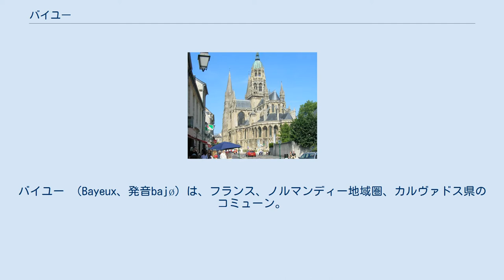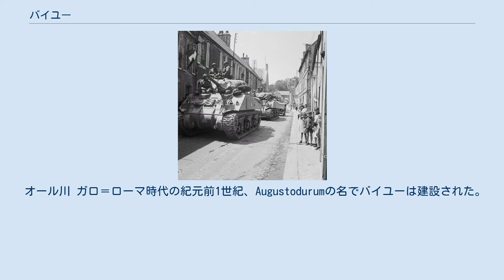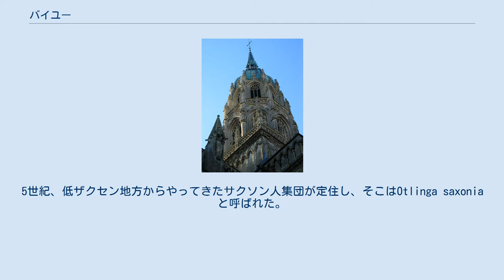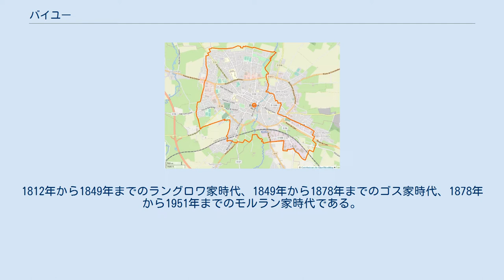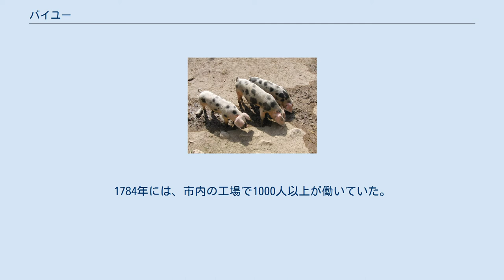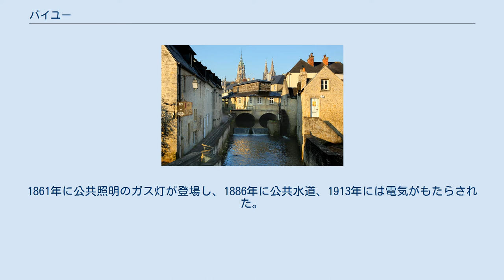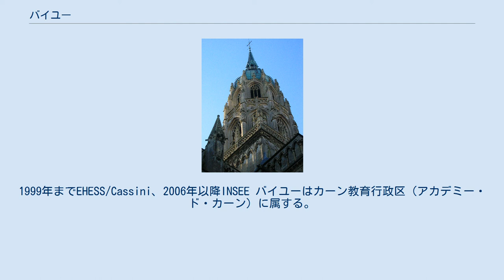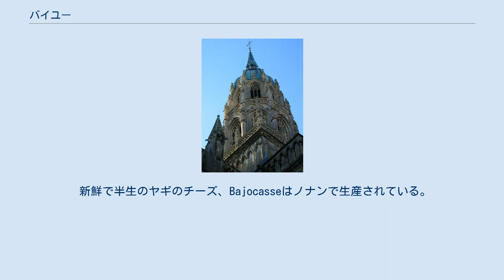バイユー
バイユー （Bayeux、発音bajø）は、フランス、ノルマンディー地域圏、カルヴァドス県のコミューン。
 4世紀以降司教座が置かれ、県の郡庁所在地であるバイユーは、ウィリアム征服王のノルマン・コンクエストを刺繍で表したバイユーのタペストリーで有名である。
 オーヴァーロード作戦の時、連合国軍が上陸した海岸から数キロ内陸にあるベッサン地方の主都バイユーは、作戦によって解放された最初の主要都市である。
ノルマンディーの戦い後も古くからの状態で戦禍を逃れたまれなノルマンディーの町であり、豊かな建築遺産・文化遺産を保持している。
 コミューンの地図 バイユーは、イギリス海峡の海岸から7km、カーンの西30kmにある。
海抜は32mから67m、平均は46mであり、市街をオール川が横切る。
町は、パリ-カーン-シェルブール間を走る国道13号線および鉄道路線の軸上にある。
県北西部、ベッサン地方の主都である。
 バイユー駅は、パリ・サン・ラザール駅-シェルブール線と、TERカーン-レンヌ線が停車する。
 バス路線を運営するBybus社は、主要路線でバイユーと隣接コミューン、サン・マルタン・デザントレとサン＝ヴィゴール＝ル＝グランに、ショイニス/サン・マルタン・デザントレ方面と3つの地区にサービスを提供している。
県が設置したBus vertは、近隣コミューンへのアクセスを提供している。
市内中心部にある約3000か所の駐車スペースは、ほとんどのスペースが簡単に駐車でき、無料である。
バイパスはバイユー環状道路である。
市中心部の通りは、戦車が通過するには狭すぎたため、イギリス軍の上陸後に最初の部分が建設された。
高速道路基準に準拠してバイユーの道路が転換されるまで、バイパスは国道13号線を延長していた。
 サイクリング網は非常に限定されているが、改善が計画されている。
 最寄りの空港は、21km離れたカーン・カルピケ空港である。
イギリスに向けた海上輸送は、カーン＝ウイストラム港-ポーツマス港ラインである。
 バイユーは、ナポレオン3世によって1858年に完成したパリ-シェルブール鉄道路線が通っていた。
1899年以降、バイユーにはカルヴァドス鉄道会社によってポルタン・ベッサンやクルスル・シュル・メールを結ぶ地元鉄道が運行していた。
この路線は1904年にバレロワまで延長された。
路線は1931年と1932年に格下げされた。
 下の表は、2007年の気温と降水量を示している。
 コミューンにある6900戸の住宅のうち、個人住宅は2900戸である.。
バイユーには地域内で42％の公営住宅があり、そのうち80％がアパートである。
 コミューンは、花のまちコンクールで3つ花を獲得している。
 地名は、紀元前1世紀にAugustodurumとのつづりで証明されている。
400年代にはcivitas Baiocassium、410年代にはBaiocas、1155年にはBaieusであった。
かつてはガリア系のバヨカセス族（fr）が本拠地を置き、ローマ帝国時代末期に頻繁に見られたように、部族の名前が都市の名称に移された。
バイユー住民たちは、地元生まれかそうでないかを、地元住民の自称であるBajocassesとBayeusainsのどちらを用いるかで区別している。
 オール川 ガロ＝ローマ時代の紀元前1世紀、Augustodurumの名でバイユーは建設された。
バイユーはベッサン地方の中心地で、アントニウス・ピウス帝時代の大プリニウスによってその名が記された、ガリア系のバヨカセス族の領地であった。
しかしながら、バイユーの土地への人の定住は、コムにあるエスキュールの要塞化した陣地（一方は海を、反対側はオール川谷を見下ろしていた）によって証明されたように、より古くから行われていた。
面積が35ヘクタールの、別の要塞化された陣地が、カスティヨンに存在した。
歴史家たちは、ベッサンがローマ帝国に併合される以前にケルト都市が実在したという証拠をもっていない。
バイユーはおそらく、オール川のほとりや、ドローム川のほとりからサン・ルー・オールの位置にかけて点在する小屋、彼らが崇拝したフォニュ山（le mont Phaunus）のドルイドの小屋に限られていたのだろう。
カエサルがガリアに侵攻すると、彼の副官の一人ティトゥス・サビヌスがベッサンに入って先住民をローマ支配に従わせた。
 古代のバイユーに関する情報は今も不足している。
プトレマイオスはNoemagus Biducassi...